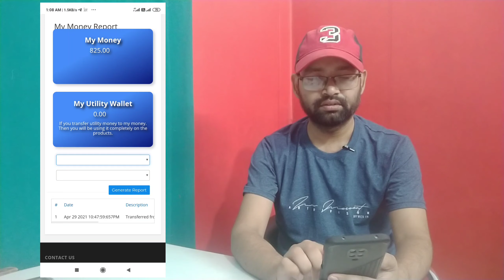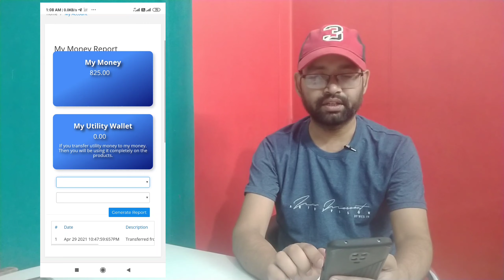Utility wallet se india needs se products buy karna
Dear all Subscriber dekhiye kaise utility wallet use karke products buy kare utility wallet ka kaise use kare

India needs website.  india weds.net

CAMERA Canon 200D Mark 2
CAMERA TRIPOD
MIC 🎤 BOYA BY M1
TRIPOD FOR MOBILE Good Quality
My Mobile ;